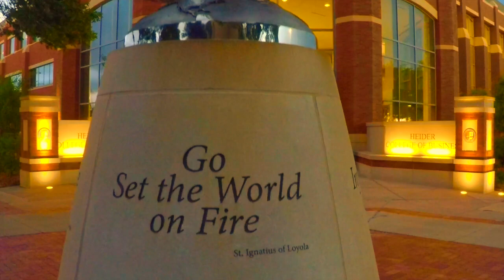Priestly Celibacy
This video is about priestly celibacy and was inspired by and created for the final project of IPF 502 at the Institute of Priestly Formation, July 7, 2017 at Creighton University in Omaha, Nebraska.